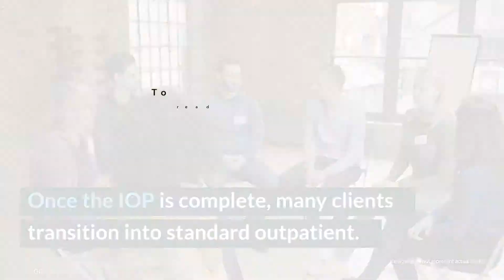Ashburn Clinic Outpatient Review - Dunedin, New Zealand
Situated on the southeast corner of New Zealand’s South Island, Ashburn Clinic offers a comprehensive IOP as well as psychiatric outpatient services at three locations. The facility incorporates medication management into a strong, integrative approach that includes individual and group therapy, experiential therapy and holistic methods. Founded in 1882, Ashburn is a credit to the community. For clients seeking comprehensive individualized programming based on thorough medical and psychiatric assessments, Ashburn is an excellent resource.

Ashburn Clinic Outpatient
496 Taieri Road
Halfway Bush
Dunedin 9010
New Zealand

Ashburn Clinic Outpatient Cost: $330 NZD (per hour, assessment); $290 NZD (per hour, psychiatric services).

Rehab Reviews
Rehab Cost
Rehab Location